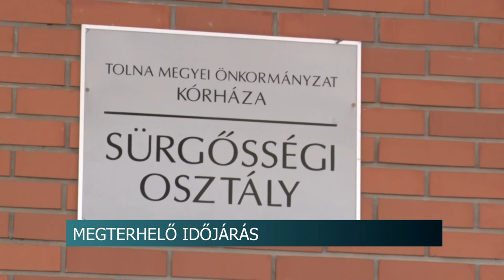20200623 hirado idojaras